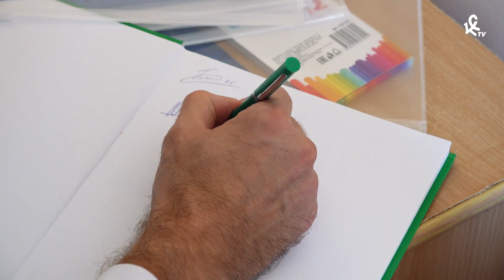Футболисты «Крыльев» навестили детей в больнице 1 сентября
Евгений Фролов, Илья Гапонов и Роман Ежов – посетили самарскую больницу, где лежат дети, которые из-за проблем со здоровьем, не смогли 1 сентября пойти у школу. Наши игроки подарили им специальные подарки ко Дню знаний.

При поддержке Госкорпорации РОСТЕХ и НПО «СПЛАВ»